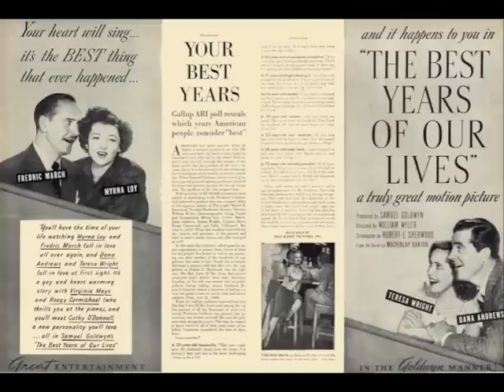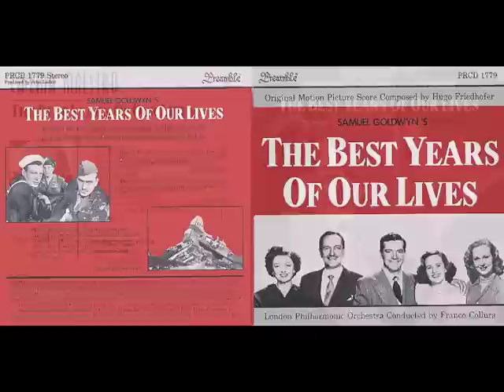Hugo Friedhofer "The Best Years of Our Lives" The Homecoming 2/7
This video pays tribute to the legendary film composer, Hugo Wilhelm Friedhofer, who received a much-deserved Oscar in 1946 for his brilliant, much lauded score for the William Wyler directed film, "The Best Years of Our Lives".

Friedhofer's score, which was analysed in several serious musicological journals at the time, presently ranks sixth in the American Film Institute's list of the 100 Greatest Film Scores of All Time.

The music for "Homecoming" is introduced half-way through the episode where the three ex-service personnel, Fred Derry [Dana Andrews], Al Stephenson [Frederic March] and Homer Parrish [Harold Russell], return home to Boone City aboard an Air Transport Command plane. As Fred and Al converse the music, with its pedal points and its mysterious ostinato figure, which is taken from the Main Title's second motif, suggests the limbo in which the returning serviceman find themselves.

After Homer wakes up, and is dazzled by the sky and cloud formations, a chorale motif reinforces the visual splendour of the expanses outside the plane. As the three men gather in the nose to witness the landing Friedhofer introduces a very Americana sounding series of parallel chords in the strings, introducing the jaunty "Boon City" motif for the ride through the city.

The warmly chordal "Neighbours" motif is introduced as the taxi arrives at Homer's residence. The "Octive" motif, which is introduced in the Main Title, mingles with the "Neighbours" motif as Homer is reunited with his family and his childhood sweetheart, Wilma [Cathy O'Donnell]. The sequence concludes with a distant, muted trumpet figure hinting at the "Neighbours" motif as the taxi pulls away.H

The Label X CD [LXCD 14] is available on iTunes and Amazon.com. Another CD of our copyrighted material released by Membran GmbH in Germany is a pirated edition which has been removed due to copyright infringement.